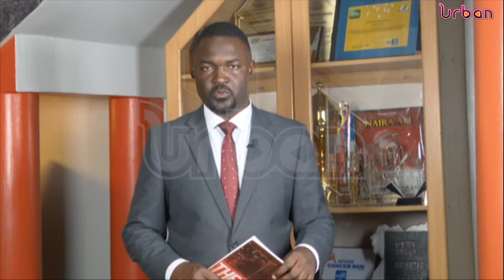Police, students in running battles